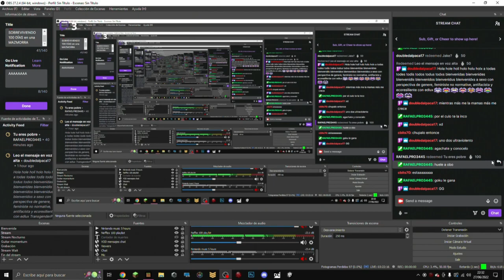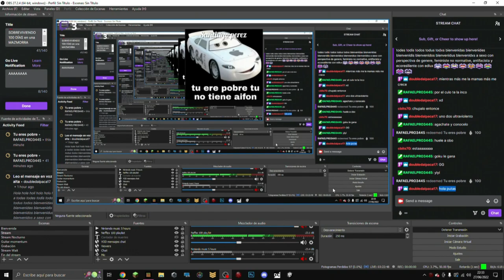🚀 SOBREVIVÍ 100 Días en una MAZMORRA con 100 PLANTAS